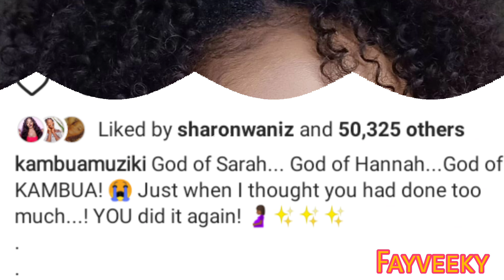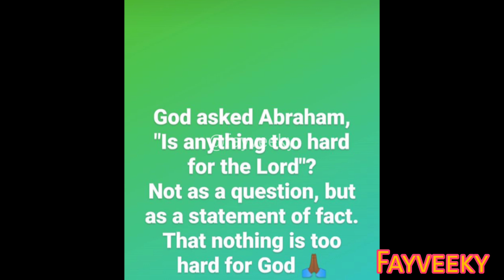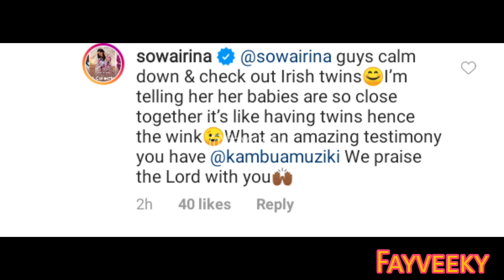Kambua is pregnant Again 😍with twins after 7 years X kambua muziki